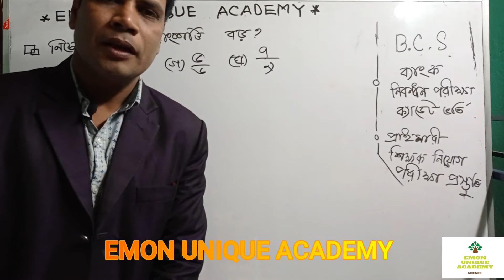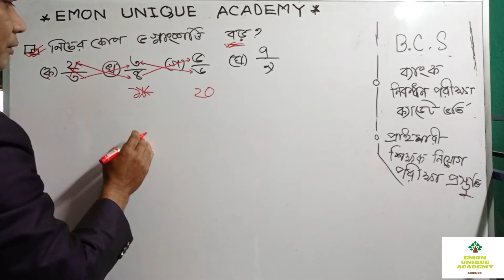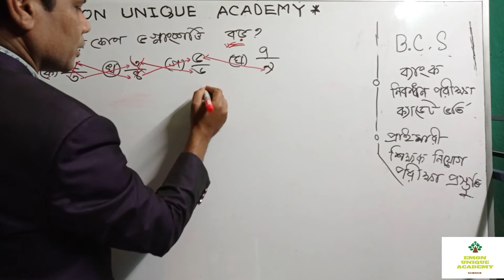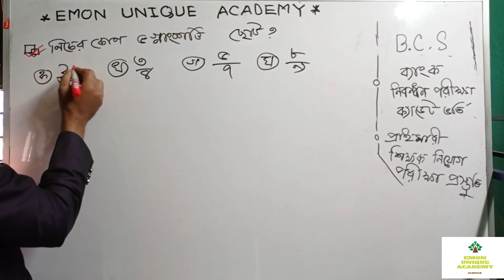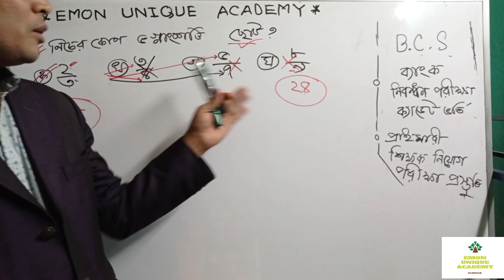কোন ভগ্নাংশ বড় / কোন ভগ্নাংশ ছোট নির্ণয়।